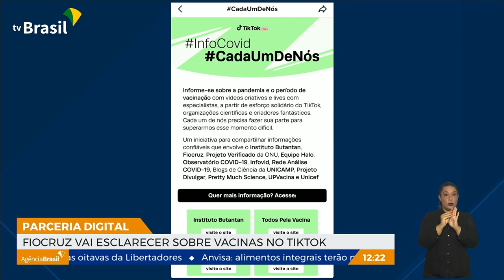Fiocruz e TikTok firmam parceria para esclarecer vacinas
A Fundação Oswaldo Cruz e a plataforma digital TikTok firmaram uma parceria para manter a população bem informada sobre as vacinas contra a covid-19. O Instituto Butantan e a ONU também são parceiros nessa iniciativa.